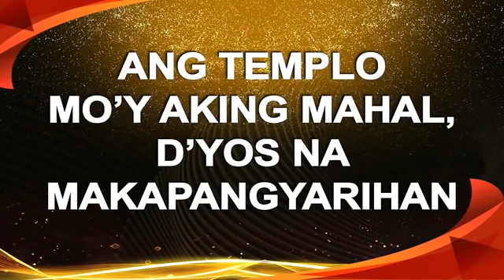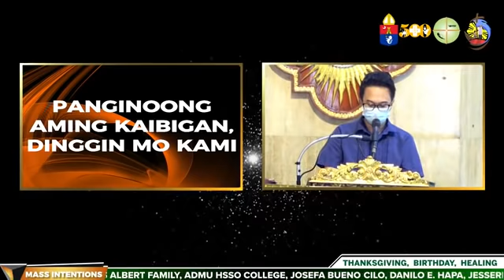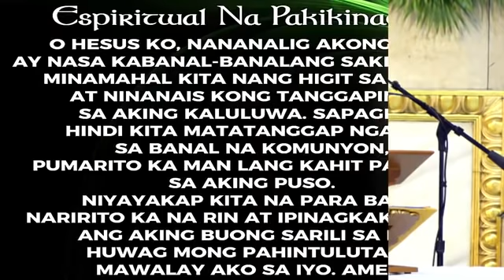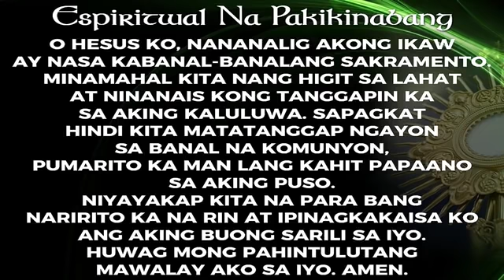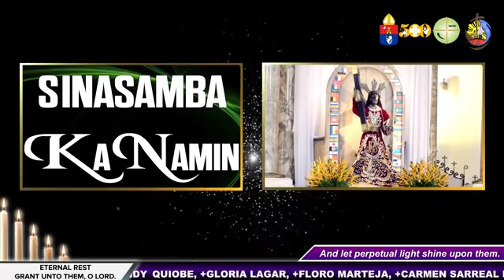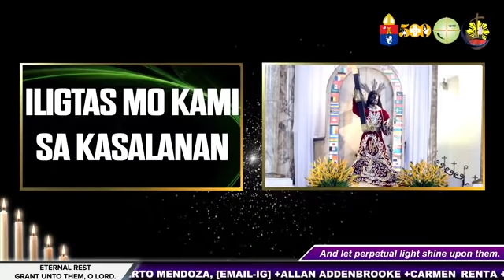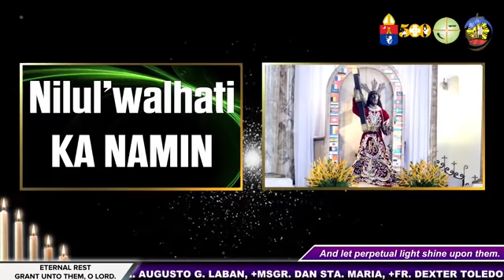29 July 2021 (Thursday) 9:00 a.m.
29 July 2021 (Thursday) 9:00 a.m.
Paggunita kina SANTA MARTA, SANTA MARIA
at SAN LAZARO ng BETANIA
Mga minamahal na kaibigan ng Panginoong Hesus
TAON NI SAN JOSE (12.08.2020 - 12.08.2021)
PATRIS CORDE: Taglay ang Puso ng Isang Ama - With a Father’s Heart
Ika-150 Taong Anibersaryo ng Pagpapahayag kay San Jose
bilang Patron ng Simbahan sa Buong Daigdig

29 July 2021 (Thursday) 9:00 a.m. OnlineMass Commemoration